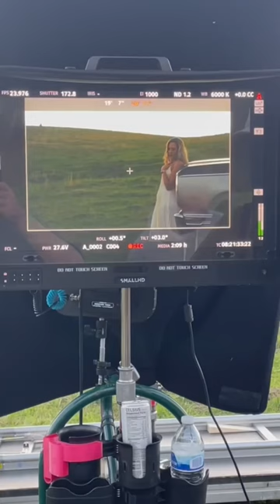Such a beautiful video shoot location ☺️MusicVideo